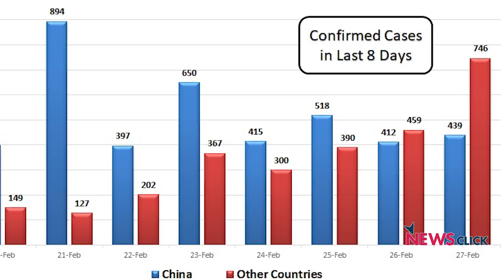Are We Staring at a Novel Coronavirus Pandemic?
Newsclick's Prabir Purkayastha talks about the spread of of the novel Coronavirus or  Covid-19 outside China and the challenges countries such as South Korea, Italy and Iran face in containing the spread of the virus.